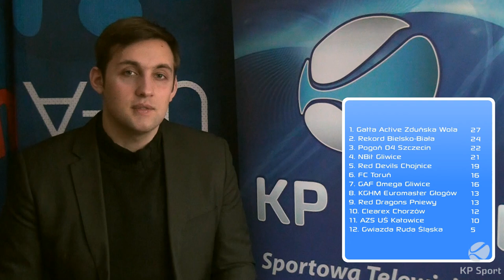Futsal Raport #13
Marek Siwik podsumowuje 12. kolejkę Futsal Ekstraklasy - zobacz  bramki z ostatniego futsalowego weekendu z KP Sport -